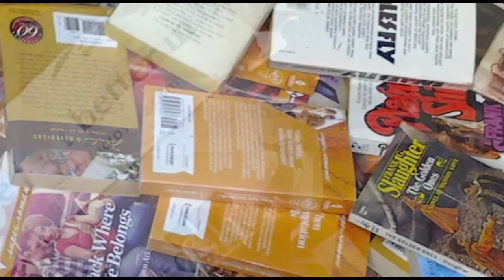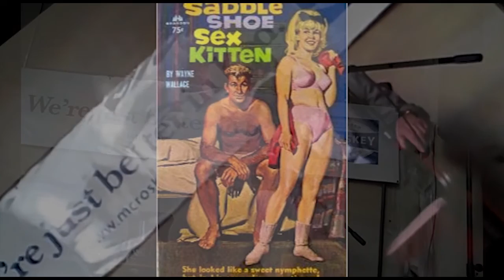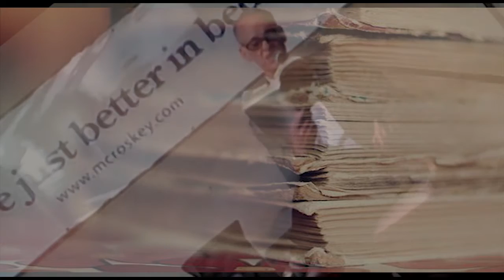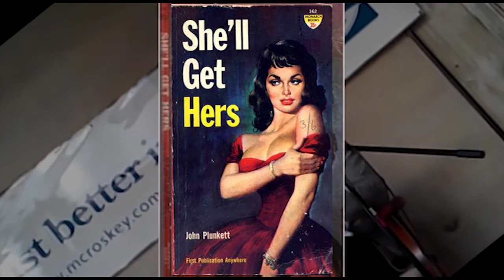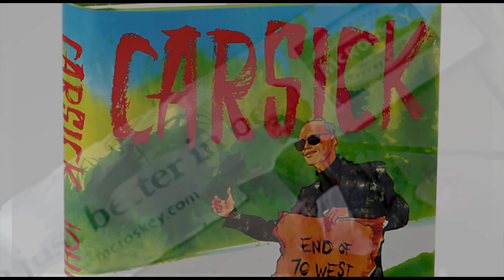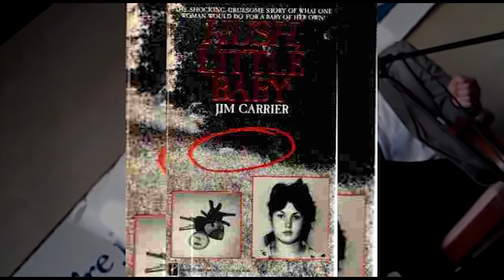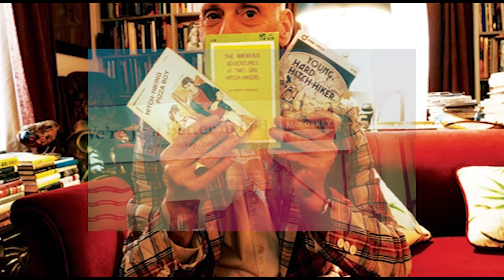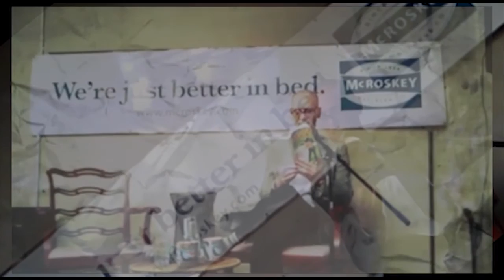John Waters reads CARSICK: Good Ride Number Nine : Bernice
Depraved hilarity ensues in this imaginary hitch hiking sequence that takes place in Colorado, from John Waters' CARSICK novel  as read by the author himself, live at the McRoskey Mattress factory in San Francisco on June 9th 2014.

 The "best damn alternative librarian in the country" gives John Waters a chance ride along in her Chevy Citation as she services her route distributing cheap, discarded used paperback books to "the lowest end of the used-book market."

Sexual fetish exploitation titles, True Crime paperbacks, vintage gay stroke books are her specialty and John is inspired by her generosity and dedication to the cause. She tells him of her co-conspirators "Flea-market vendors, paper-recycling workers, relatives of deceased dirty-book collectors, we are united in a mission to do what libraries cannot: bring the customer the lowest of the low in literature."

Excerpted from CARSICK: John Waters Hitchhikes Across America by John Waters, published in June 2014 by Farrar, Straus and Giroux, LLC.